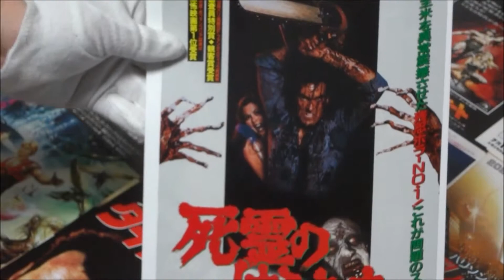死霊のはらわた (1985) 映画チラシ ブルース・キャンベル サム・ライミ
●死霊のはらわた 1985 映画チラシ
1985年2月23日公開
 ブルース・キャンベル アッシュ（アシュレイ・Ｊ・ウィリアムズ）
 エレン・サンドワイズ シェリル
 ベッツィ・ベイカー リンダ・ウィリアムズ
 ハル・デルリッチ スコッティ
 サラ・ヨーク シェリー